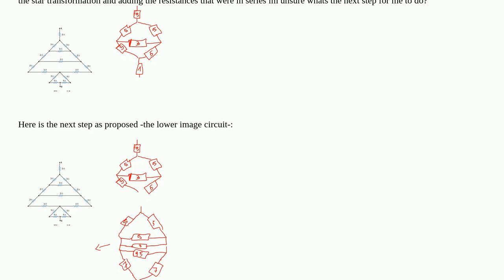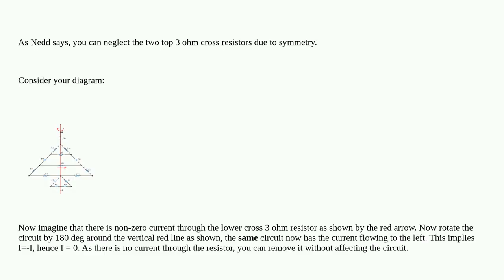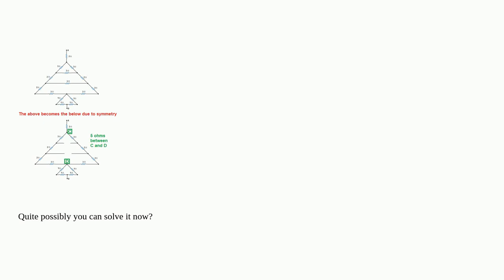Electronics: Calculating the resistance between A and B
Calculating the resistance between A and B

A special thanks goes out to the awesome community

  circuit-analysis resistors